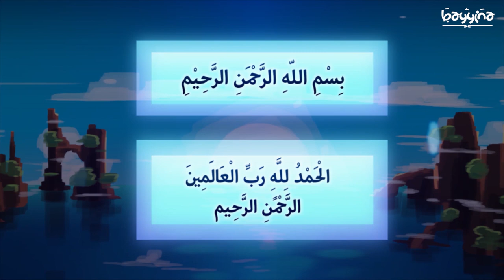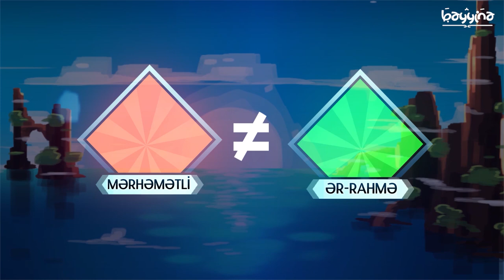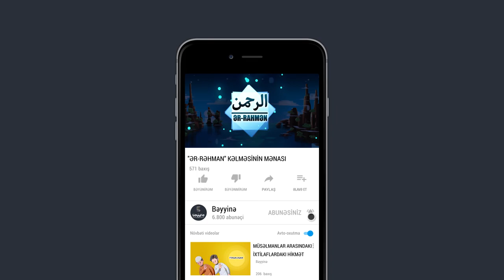"ƏR-RƏHMAN" KƏLMƏSİNİN MƏNASI - Nouman Ali Khan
Ər-Rahmən! Bu söz bir müsəlmanın gündəlik olaraq istifiadə etdiyi bir sözdür. Məsələn, hər dəfə Bismilləhir, Rahmənir, Rahimdir dedikdə bu sözü demiş oluruq. Bundan başqa hər namazda Fatihə surəsini oxuduqda Əlhəmdulillahi rəbbil-aləmin, ƏR-RAHMƏN, ƏR-RAHİM. Deyirik.

Bəs yaxşı, Rahmən sözünün mənası nədir? Daim işlətdiyimiz bu sözün mənasını bilirikmi?

1.  Videonu bəyəndinizsə LİKE düyməsinə tıklayın ki, video daha çox insana çatdırılsın.
2.  Ən yeni videolardan xəbərdar olmaq üçün kanalımıza ABUNƏ olun və "zınqırov" işarəsinə tıklayaraq bildirişləri aktiv edin..